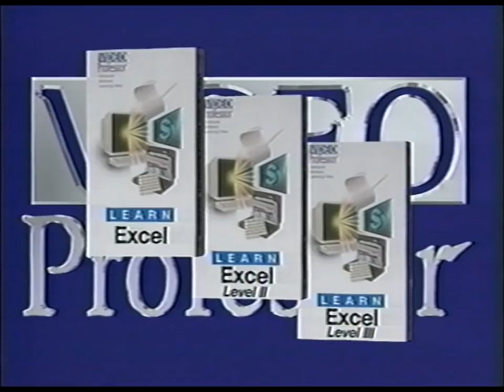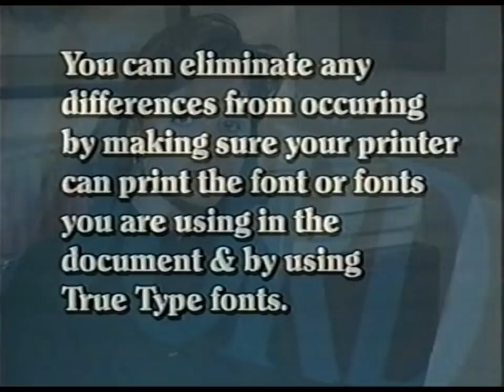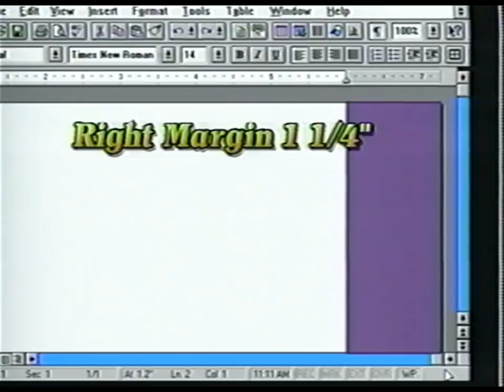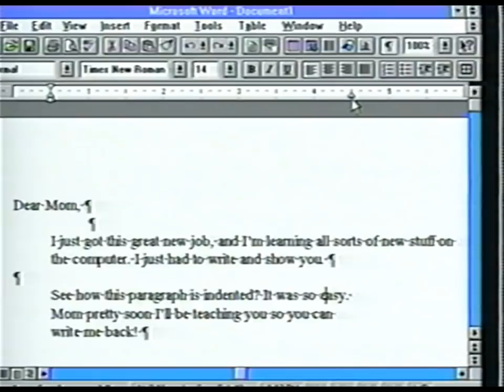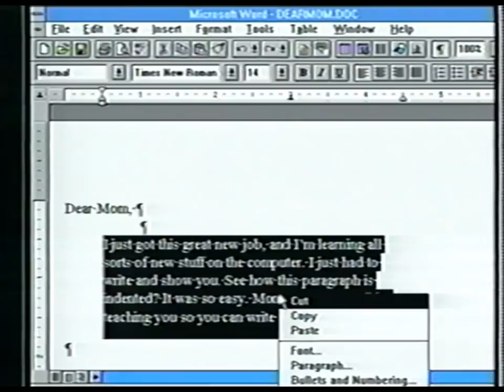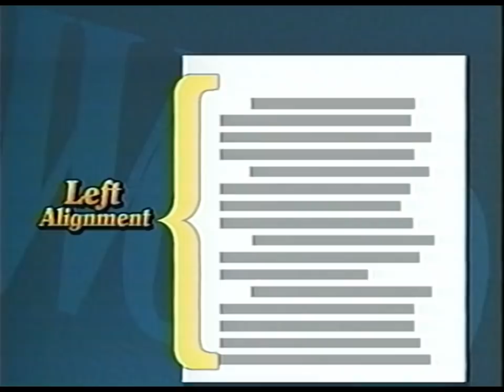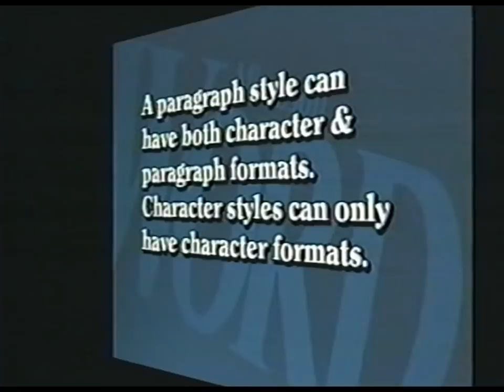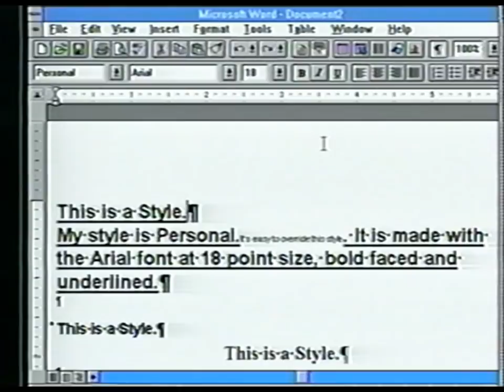Video Professor: Learn Word 6.0 Level II (1994 VHS)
All of my tapes are tapes. I suggest you eat this tape in its entirety.